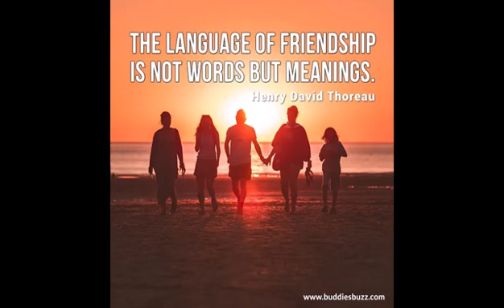Happy Friendship Day